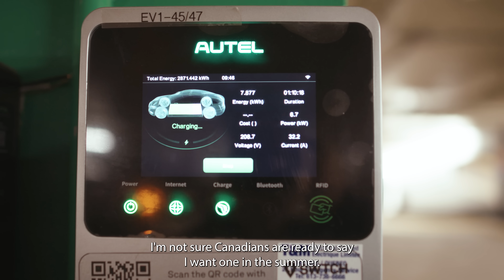The Ultimate EV Winter Stress Test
CAA conducts road test of EV range, charge in winter conditions.

Vehicles representing more than two-thirds of Canadian EV sales were driven from Ottawa to Mont Tremblant in sub-zero temperatures.